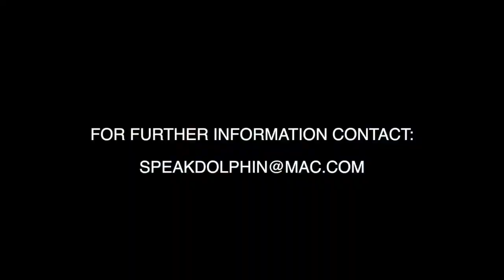Emoji GAMES Puerto Aventuras Mexico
The purpose of this video is to describe a new compound interactive game designed to create a set of progressive enrichments for dolphins, for guests and for the Marine Mammal Specialists (MMS) at Dolphin Discovery.
In December of 2016 we introduced this Dolphin Emoji1 Games at Puerto Aventuras, Mexico at Dolphin Discovery. This was a proof of concept introduction and was subsequently easy and exciting for all and we have now decided to formalize this concept. This paper will outline the steps that make this unique game interesting and exciting for all participants whether it is a dolphin, guest or marine mammal specialist.